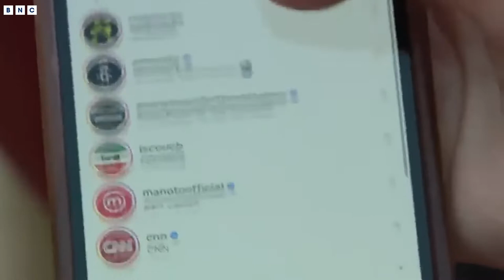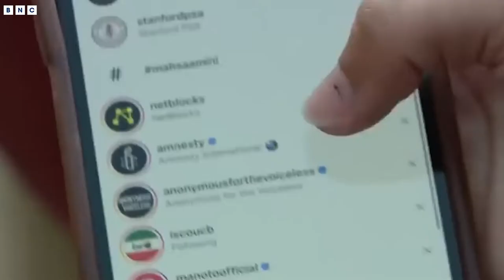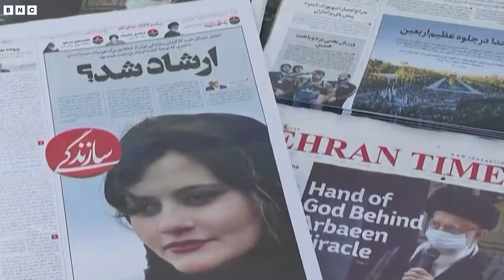Solidarity Rallies In US, Europe triggered by Iran protest | BNC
WASHINGTON (AP) — Chanting crowds marched in the streets of Berlin, Washington DC and Los Angeles on Saturday in a show of international support for demonstrators facing a violent government crackdown in Iran, sparked by the death of 22-year-old Mahsa Amini in the custody of that country’s morality police.

On the U.S. National Mall, thousands of women and men of all ages — wearing green, white and red, the colors of the Iran flag — shouted in rhythm. “Be scared. Be scared. We are one in this,” demonstrators yelled, before marching to the White House. “Say her name! Mahsa!”